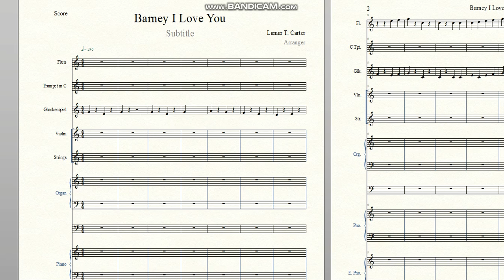Barney I Love You 1988 Version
Hey Guys Little Mar Here With a different Video of Doing The Barney I Love You Song from 1988 On Finale. Hope You Guys like it ^^ PS. This is my first attempt to do it on finale and I'm glad how it turned out ^w^ and also The Sportfan 5 is allowed to use my videos